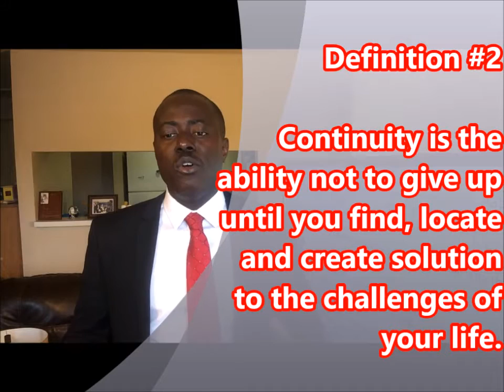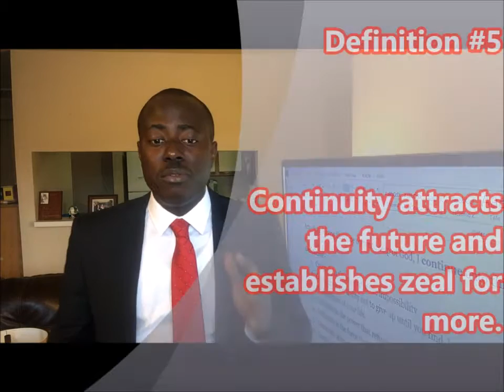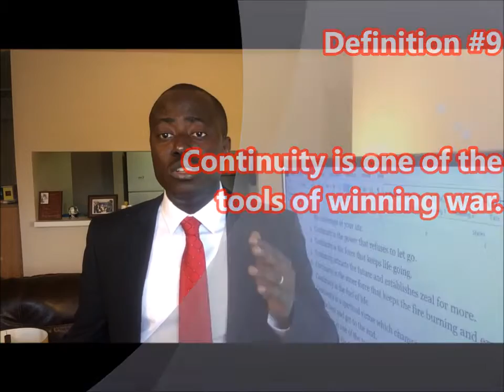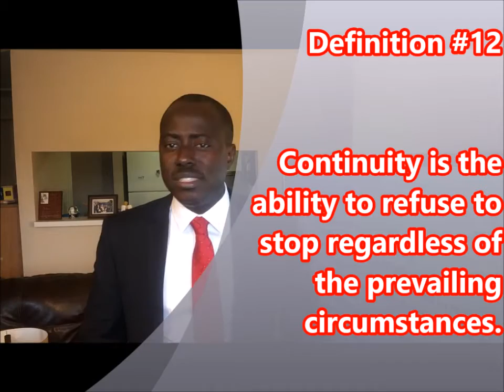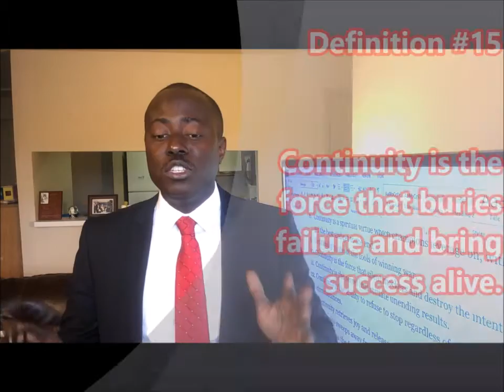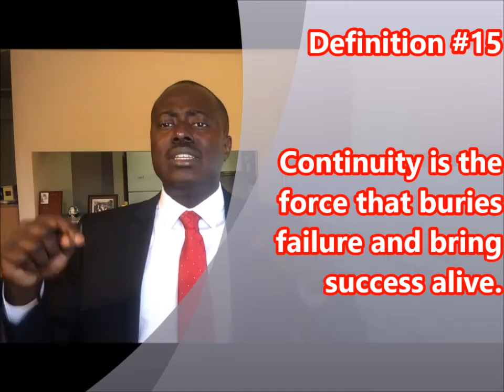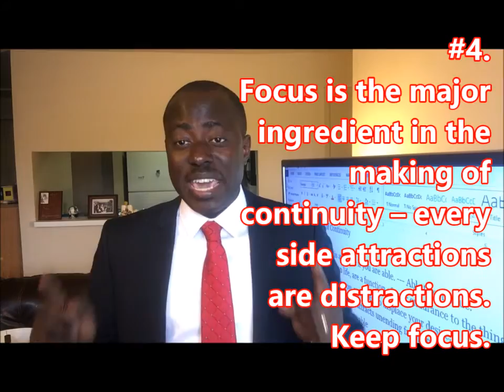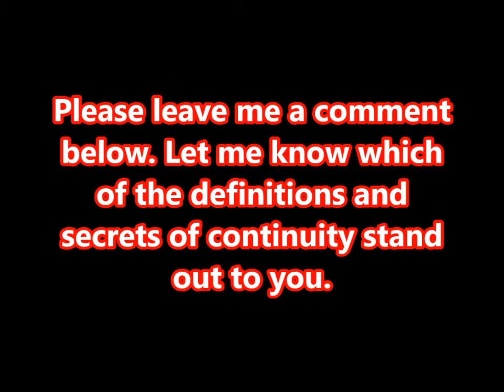The Power of Continuity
The Power of Continuity: The 15 Definitions of Continuity and 5 Secrets of Continuity, The Nuggets of Continuity and The Charge For Continuity.